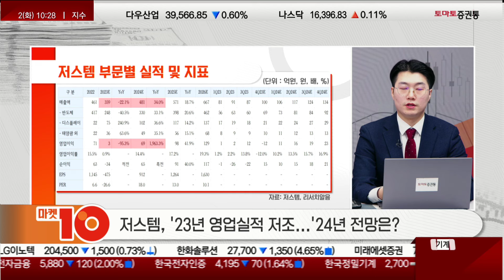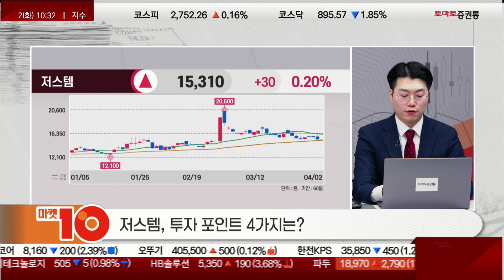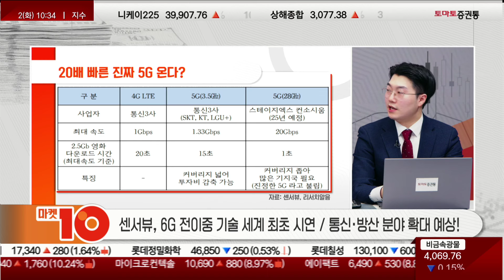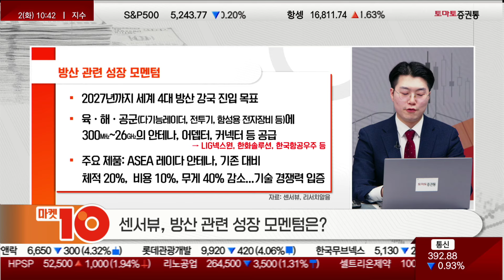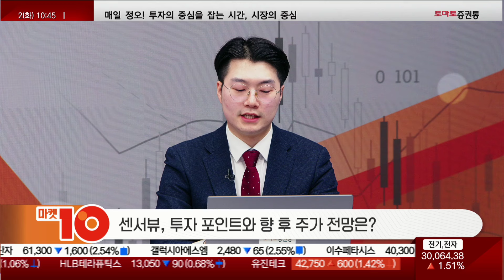반도체 수율의 핵심! 6G 전이중 세계 최초 시연! 권미란의인사이드아웃 우휘랑 연구원